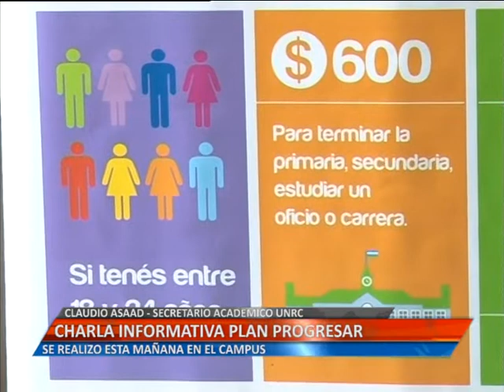CHARLA INFORMATIVA PLAN PROGRESAR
SE REALIZO ESTA MAÑANA EN EL CAMPUS DE LA UNRC